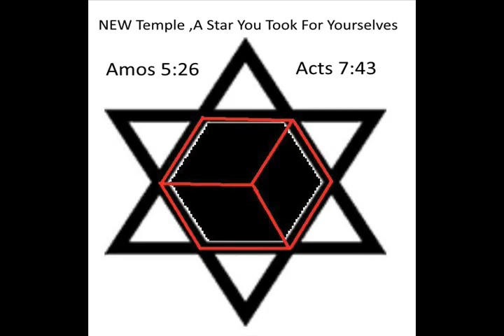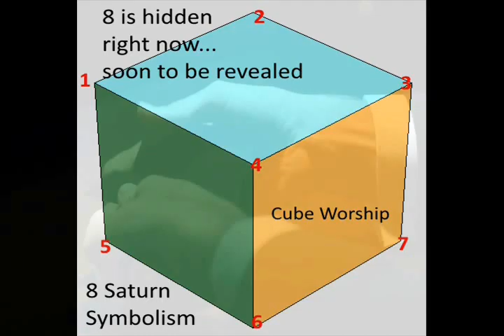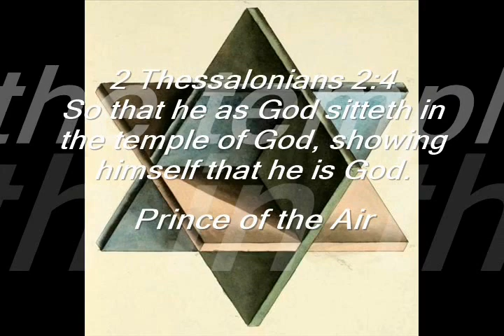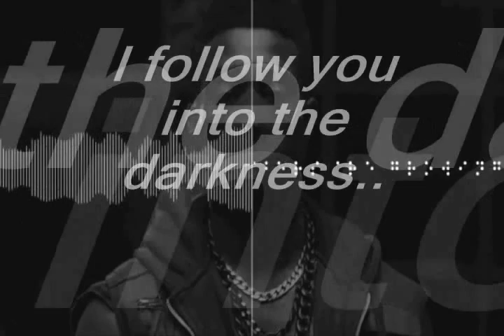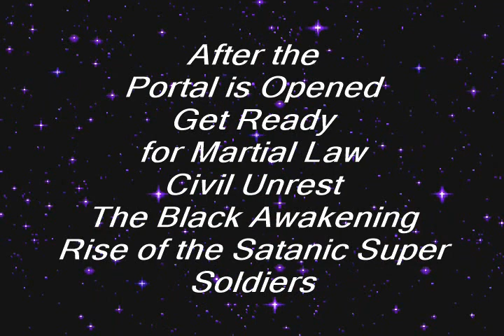Superbowl 50 Illuminat's Strength In Numbers--Through the Looking Glass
Some of the Superbowl Halftime Shows have been one big Ritual to bring in The Anti-Christ Luciferian Reign.New World Order..The Great Work
The latest installment gives the signal to the Elites to move forward to get in Formation to bring it all together. Civil War,Chaos,Cern Portal,Hoover Dam Event,Banking Collaspe,The Black Awakening..Rise of the Satanic Super Solidier, 322,Real Temple of God etc...